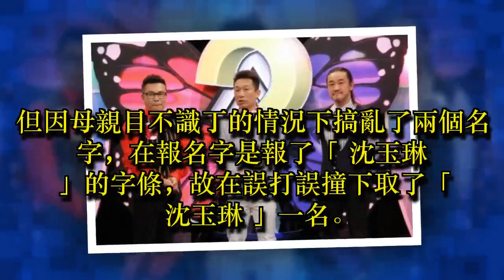太突然！49歲沈玉琳驚傳「時間剩不多」！醫生坦承「其實他得癌」讓他含淚把妻女託給好友陳為民照顧！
荒謬天王沈玉琳迎娶小17歲助理芽芽、生女兒妍妍，過上幸福的三口生活。

沒想到近日他與郭子乾、陳為民主持新節目，竟遭醫生來賓斷言得癌症，讓他嚇出一身汗。

損友陳為民還表示：準備好接手芽芽了！

郭子乾、沈玉琳與陳為民主持心節目《真的？假的》，專門探討生活中的奇聞軼事，

第一集就請來三位醫生來賓探討用指甲月牙看健康，江湖傳聞手指甲月牙少於六片就表示不健康，結果主持人沈玉琳意外中標了。

圖來自中天電視　下同

沒想到知名中醫師吳明珠竟鐵口直斷沈玉琳有得肺癌的可能！讓他當場坐不住大喊：怎麼可能？！

醫生解釋因為沈玉琳的手指顏色偏黑紫，可見是身體太勞累，易得心血管疾病，要他乖乖把菸給戒了。

損友陳為民還見縫插針表示「你老婆小孩我會幫你處理好」，

連郭子乾都說一年後再幫他辦告別式，讓在場來賓笑翻了！

來賓王紹偉以為是要來談星座、鬼神之類的話題，沒想到是談健康，覺得很訝異！

結果主持人陳為民搞笑說：因為三人時間